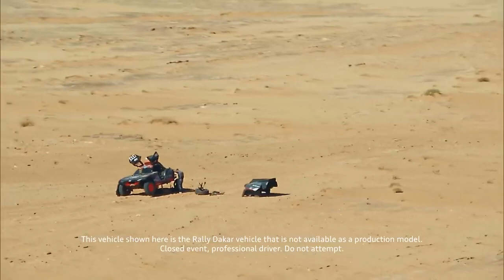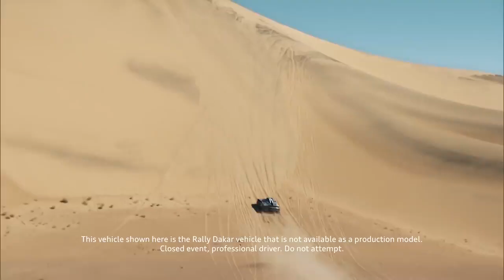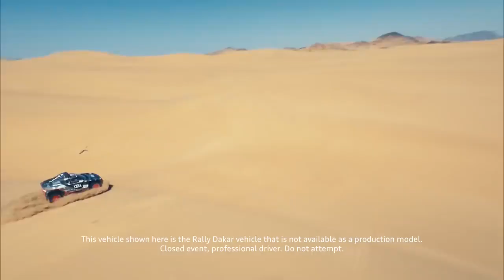Dakar Rally | Gaining Confidence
Confidence in progress. With two stage wins under their belt, Team Audi Sport goes into week two with more performance and more drive to get to the finish line. After overcoming several obstacles, the team learns the power of teamwork and sportsmanship. Take a look at more behind the scenes from Dakar Rally 2022.

*The vehicle shown here is the Rally Dakar vehicle that is not available as a production model. Closed event, professional driver. Do not attempt.